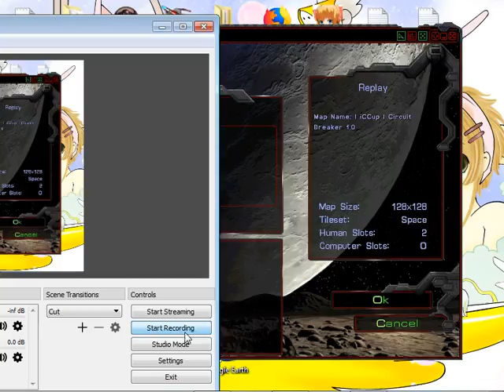SextyCat - - - StarCraft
Swoosh

Sexticayt VERSUS the unknown

cheerios